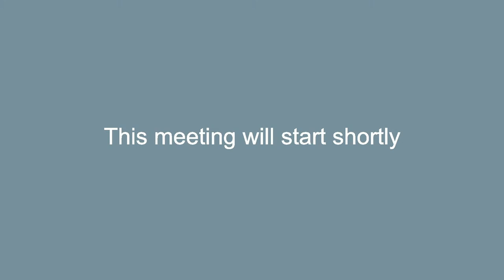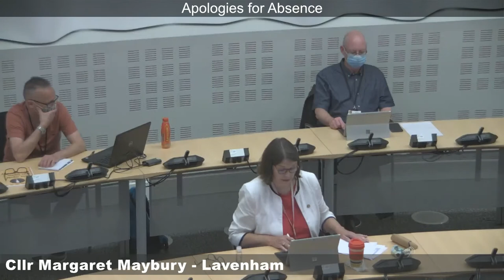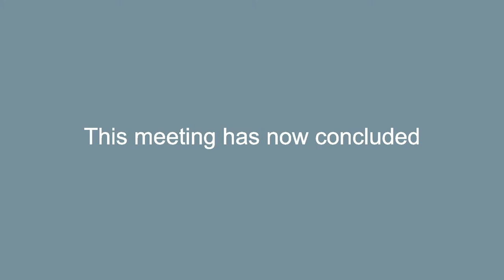Babergh Licensing and Regulatory Committee - 11/06/2021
Live broadcast of the meeting of Babergh's Licensing and Regulatory Committee on Friday 11 June 2021